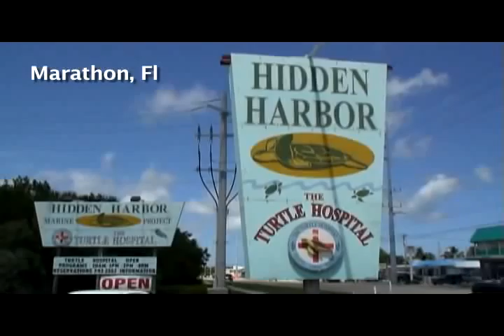Florida Keys Sea Turtle Released in Marathon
An injured loggerhead turtle is healed and released at the 7-Mile Bridge in Marathon in the Florida Keys by the only licenced sea tutle hospital in the country